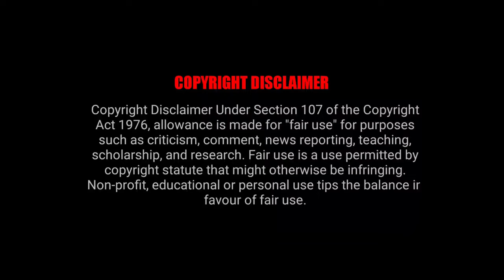zoro vs mihawk one piece reaction mashup ep 24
zoro vs mihawk full fight
Episode: 24

▶ My channel is not monetized SO I'm earning just by shortening links if you want to support me

             thanks to these great anime reactors
                          Check out there channel

This channel do not claim the rights of any of these contents.

Thank you for supporting samurai reaction mashup so I can continue to provide you with entertainment content each week!